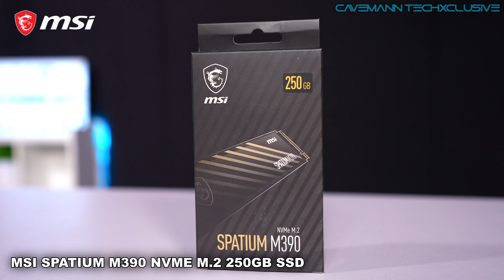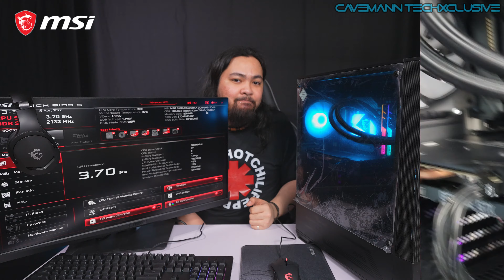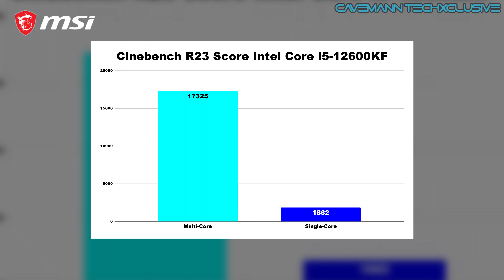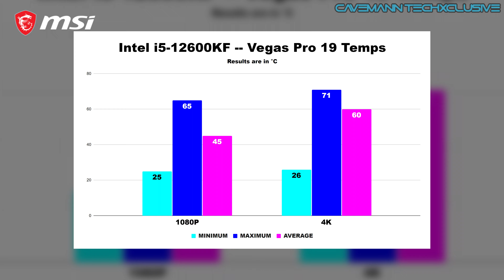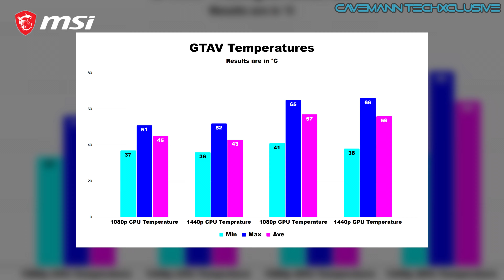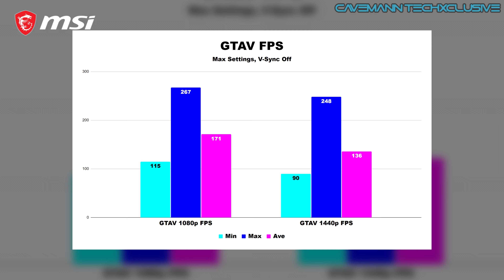PHP 100K FULL MSI PC Setup for Gaming and Editing! With Gaming + Editing Benchmark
Pag binili nyo ang product gamit ang link na nilagay ko dito, makakatulong ito sakin dahil magkakaroon ako ng "CUT" o maliit na hati sa binayad nyo. Ito ay HINDI SAPILITAN. Maraming salamat!

Hello guys! Isa nanamang PC build courtesy of MSI Gaming Philippines! So sa video na ito, magbubuild ako ng 100K pesos FULL MSI Gaming SETUP! YES FULL SETUP ito kaya kasama ang mga peripherals at monitor!

Excited kana ba? Panoorin mo na dahil syempre gumawa din ako dito ng benchmark! Share mo nadin ang video :). Maraming salamat sainyo!